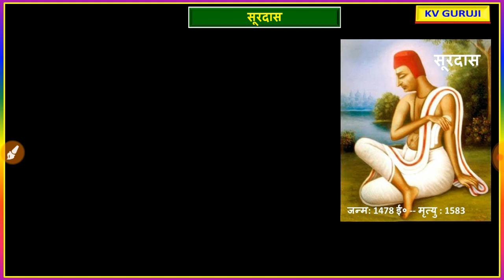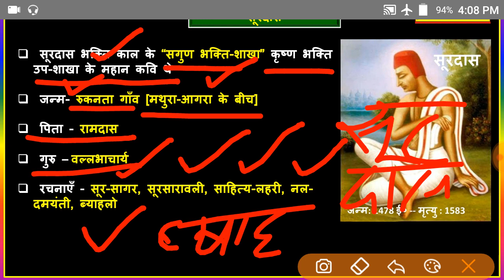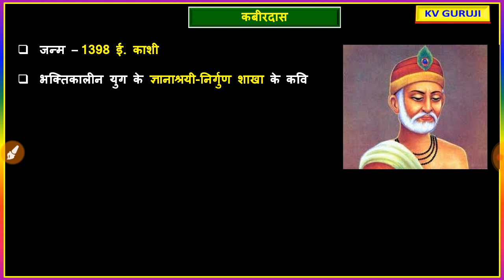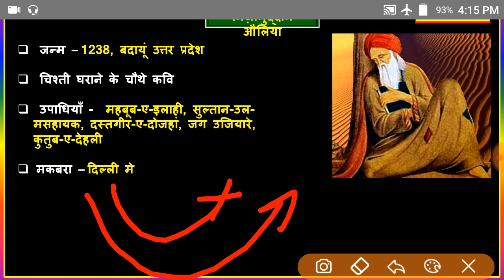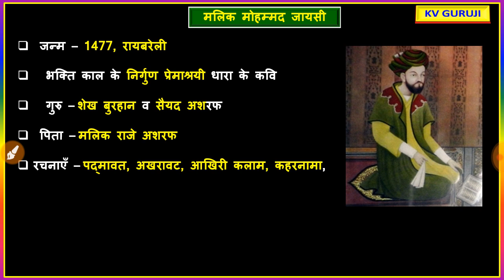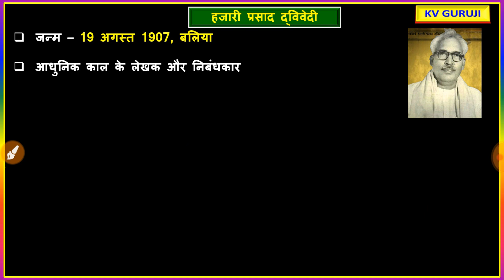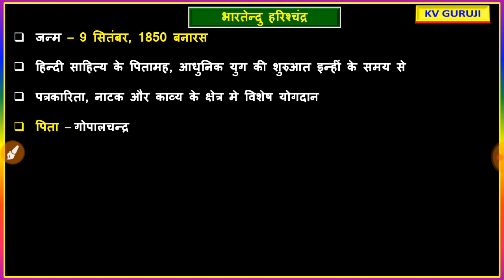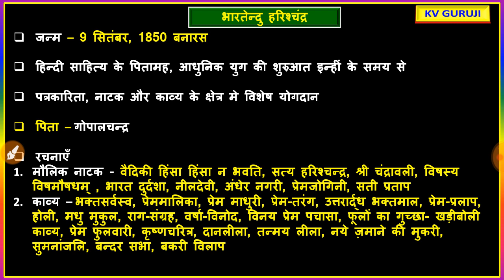UP GK - 13 | उत्तर प्रदेश के कवि और कविताएँ।Up special gk for Upp, upsssc vdo ,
Is video me hum uttar pradesh ki krishi ke baare me baat karenge

Kumar Vinay
Here u will find all notes of my video

up special,
up special gk,
up special gs,
up special class,
up special gk in hindi 2018,
up special gk in hindi for vdo,
up special 2018,
up special for vdo exam,
up special azad ias,
up special alok,
up special azad ias academy,
up special current affairs,
up special pcs academy,
up special by vivek sir,
up special by azad ias,
up special by alok,
up special by next exam,
up special by study iq,
up special by khushbu,
up special for vdo,
up special for uppsc,
up special for pcs 2018,
up special for upp,
up special for yuva kalyan adhikari,
up special for upsc 2018,
up special for video,
up special for pcs in english,
up special gk for upsssc,
up special general knowledge,
up special gk for vdo,
up special gs in hindi,
up special hindi,
stand up special hindi,
up police special hindi class,
up gk special hindi,
up special in hindi,
up special important question,
up special general knowledge for vdo,
up special lecture,
up special by shubhanshu sir
up special,
up special gk,
up special gs,
up special class,
up special 2018,
up special alok,
up special hindi,
up special knowledge,
up special krishi,
khushbu chaturvedi up special,
up special shiv kumar,
up special lecture,
up special lec 3 by shubhanshu sir,
up special new utkarsh,
up special notes,
up special nadiya,
up special pariksha vani,
up special pcs,
up special part 1,
up special gs question,
up special gk question
up special river,
up special re exam
up special shubhanshu sir,
up special study for civil services,
uptet special,
up special uppsc,
up special upsssc,
up special upp,
stand up special uus,
uppsc up special 2018,
upp up special gk,
up special for up pcs,
up special vdo,
up special vivek sir,
up special with alok,
up special wifi,
up special wifistudy,
gk world up special,
up special class 1,
up special class 4,
study 91 up special
geography of uttar pradesh,
geography of uttar pradesh chapter-2 specially for uppcs,
geography of uttar pradesh in hindi
rivers of uttar pradesh,
rivers of uttar pradesh map
up vdo exam,
up vdo exam date,
up vdo exam preparation,
up vdo exam syllabus,
up vdo exam 2018,
up vdo exam paper,
up vdo exam date latest news,
up vdo exam date 2018,
up vdo exam strategy,
up vdo exam syllabus in hindi,
up vdo exam 2018 date,
up vdo exam 2018 expected date,
up vdo exam 2016,
up vdo exam 2013,
up vdo exam 2018 syllabus,
up vdo exam 2018 kab hoga,
up vdo exam 2018 expected cut off,
up vdo exam 2016 cut off,
gk for up vdo exam 2018
up ro aro latest news,
up ro aro result,
up ro aro 2018,
up ro aro exam paper 2017,
up ro aro answer key,
up ro aro eligibility,
up ro aro news,
up ro aro geography,
up ro aro 2018 answer key,
up ro aro 2018 result,
up ro aro 2018 paper,
up ro aro 2016 result,
up ro aro 2017 cut off,
up ro aro 2018 paper download,
up ro aro 2017 answer key
upsssc exam,
upsssc exam date 2018,
upsssc exam date 2018-19,
upsssc exam calendar 2018-19,
upsssc exam calendar 2017,
uppsc exam calendar,
upsssc exam paper,
upsssc exam 15 july,
upsssc exam 15 july 2018,
upsssc exam 16 september,
upsssc exam 16 sep,
upsssc exam 16 september 2018,
upsssc exam 15 july 2018 answer key,
upsssc 15 july exam paper,
upsssc 15 july exam result,
upsssc 15 july exam answer key,
upsssc 15 july exam cut off,
up gk,
up gk trick,
up gk for vdo,
up gk best book,
up gk by wifi,
up gk hindi,
up gk azad ias,
up gk all,
up gk and gs,
up gk by alok,
up gk by map,
up gk by pathshala,
up gk by gk world,
up gk complete,
up gk crash course,
up gk class in hindi,
up gk dear guruji,
next dose up gk,
up gk vikas dal adhikari,
up gk exam
upsssc exam 2018 date
upsssc exam 2018